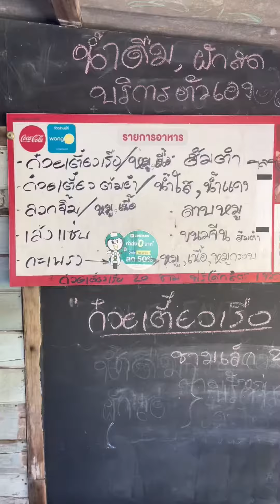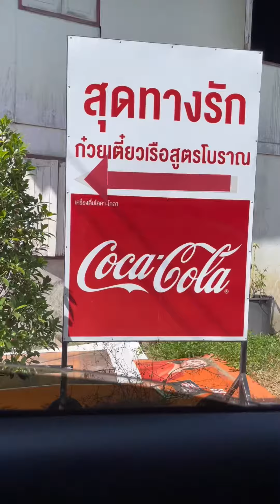ก๋วยเตี๋ยวสุดทางรัก ริมคลอง8 ลำลูกกอนัวกำลังดี บรรยากาศชิวมาก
เคยมาครั้งนึงแล้ว มาบ่ายสามหมดอดกิน รอบนี้มา10โมง ชิวเลยยังไม่มีคนมา บรรยากาศเรือนไม้ริมคลอง ใช้ไม้เก่ามาทำโต๊ะ เก้าอี้ดูคลาสสิกอบอุ่นดี ก๋วยเตี๋ยวก็อร่อยรสเข้มข้นนัว เติมพริกป่นอย่างเดียวก็อร่อยแล้ว ก๋วยเตี๋ยวต้มยำก็มีนะคะ  เล้งต้มแซบและอีกหลายเมนูยังไม่ได้ลอง ลองแวะมาชิมดูนะคะ